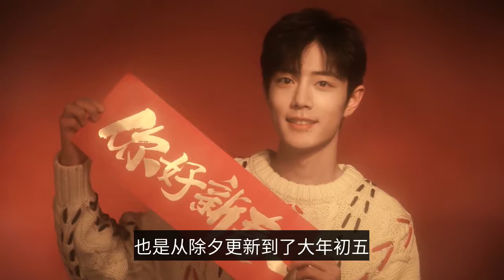Xiao Zhan sent blessings for 6 consecutive days, and the smile on the corner of his mouth became les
The new year's blessing, there has never been a period of time, Xiao Zhan can have such a long period of business, from the night of the New Year's Eve (actually 29, last year there was no 30), Xiao Zhan studio has entered the state of the daily shift! Not to mention the "Chinese dream my dream network audiovisual annual ceremony", the studio business issued a number of handsome photos of Xiao Zhan, gluttonous cry a large number of fans, is the daily 10:05 a.m. punctual update of the New Year's blessing, also updated from New Year's Eve to the fifth day of the New Year, I believe there is at least the sixth! "Put up spring couplets, hanging lanterns, lights and colors to welcome the New Year. The company's main business is to provide a wide range of products and services to the public. Today, on New Year's Eve, @XJuJuJuniorGroup XiaoZhanDAYTOY wishes everyone a fun and successful new year! "Wearing new clothes, wearing new hats, wealth and happiness to the door. The new year will be a great year for you. On the first day of the first month, @XJuJuniorGroup XiaoZhanDAYTOY wishes everyone a happy new year and all the best!" "The first day of the new year is the first day of the new year. The company's main business is to provide a wide range of products and services. On the second day of the first month, @XJuJuniorGroupXiaoZhuangDAYTOY wishes you all a happy and prosperous family!  The first thing you need to do is to get up late and sleep well. On the third day of the Lunar New Year, @XJuJuniorGroupXiaoZhanDAYTOY wishes everyone much happiness and peace." "The first thing you need to do is to try the food. The god of happiness is here, the star of fortune is shining, the troubles and worries are forgotten. The fourth day of the new year, @XJu youth group XiaoZhanDAYTOY wish everyone health in hand, eat and drink without worry!" "God of wealth to, fortune to, attract wealth into the treasure of a thousand auspicious. The first thing you need to do is to get rid of the problem. The first five days of the first month, @XJu youth group XiaoZhanDAYTOY wish you all prosperity, happy!" Every day is telling fans what day it is and what they should do today, and today is also the day that Xiao Zhan sends his blessings to everyone! Such an intensive business has also made fans give Xiao Zhan two new names, called the "New Year's Eve Fuwa and New Year's recorder"! It means that Xiao Zhan is giving blessings to everyone every day, just like Fuwa, as well as recording what should be done for the New Year every day! However, has been sending blessings for six days in a row, I wonder when it will stop? After all, in the process of sending blessings every day, although the pictures of Xiao Zhangs are all taken on the same day, but very star, the further back in the day, Xiao Zhangs mouth smile is also less and less, becoming more and more forced, inexplicably give people a feeling of forced smile! This is also the same as the change in mood of all of you netizens, the beginning of the New Year's frown to more and more towards the back of the forced smile, which means that the rest of you will soon be over, school to school, work to work! However, when everyone began to busy, it is estimated that Xiao war studio will have to rest, after all, small room this person can place, there are materials he is really hair ah! Has worked for six consecutive days, especially from New Year's Eve to the sixth day of the New Year have not got to rest ah, it seems to be Xiao war boss to give the year-end prize is unusually generous! According to the algorithm of the New Year's Day, Xiao Zhan workshop still has to work for two days, according to the rhythm of work, Xiao Zhan workshop still has one day of work, but if you can update to the 15th of the first month, it is also very good ah! Grateful for the time that there are so many Xiao war, after all, if you wait until Xiao war into the group, it is the state of the network to find people ah!